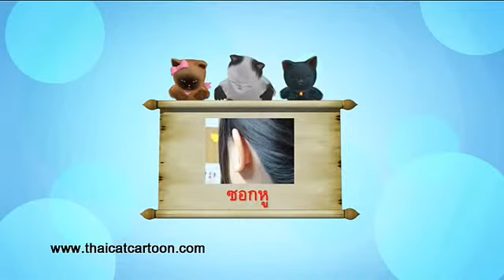แมวไทย ตอนที่ ๒๐๐ ซอก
รู้ รัก ภาษาไทย ชุด แมวไทย
ตอนที่ ๒๐๐ ซอก